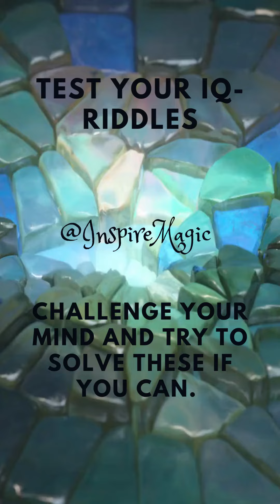Test Your IQ riddles V-22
Test Your IQ and see if you can answer these riddles.